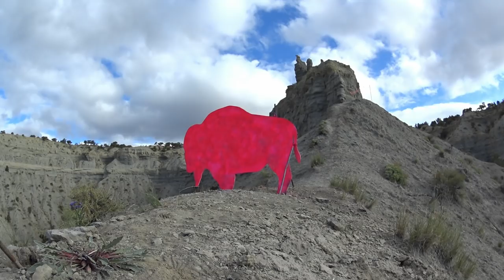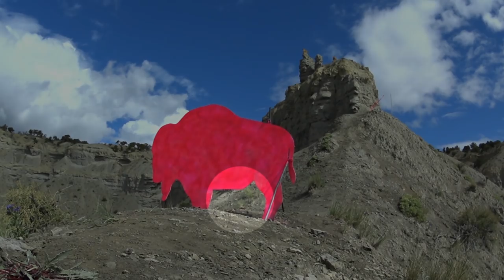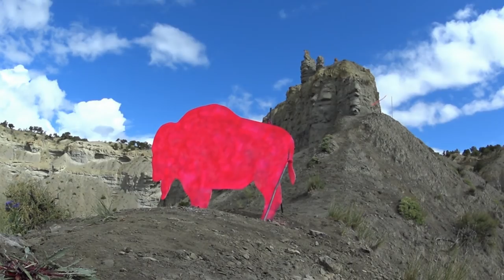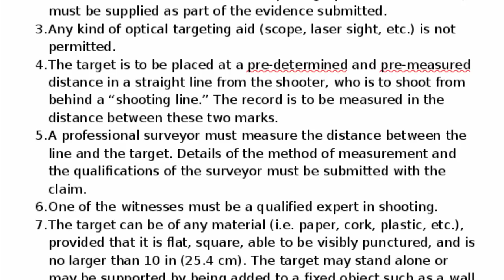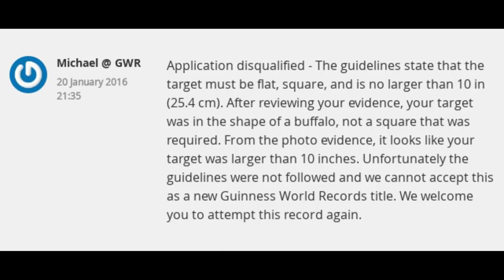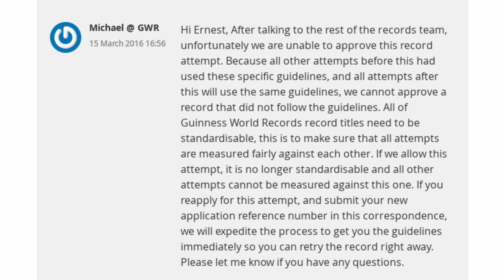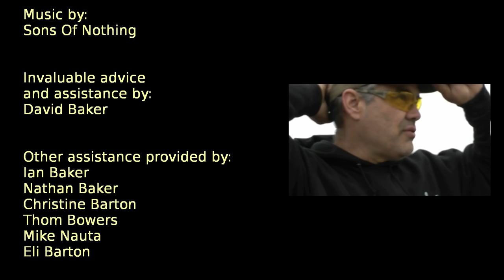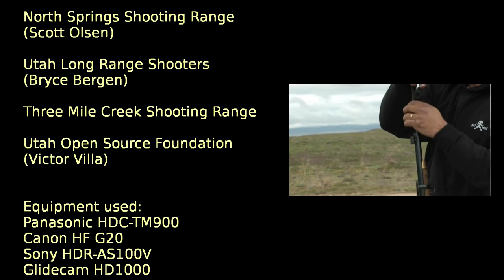The Impossible Shot - Ernie Jimenez goes for the open-sights long range world record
A documentary about Ernie Jimenez's attempt to set the Guinness world record for open sights shooting using an unmodified Swiss K31 surplus military rifle at a range of 2,240 yards.